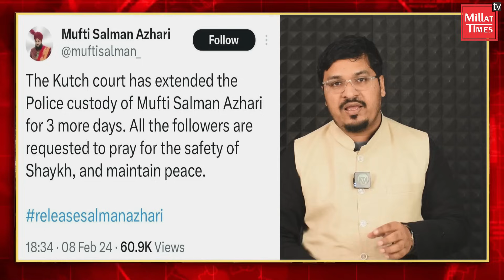मुफ्ती सलमान को आज भी नहीं मिल सकी ज़मानत, पुलिस का खतरनाक प्लान। Millat Times